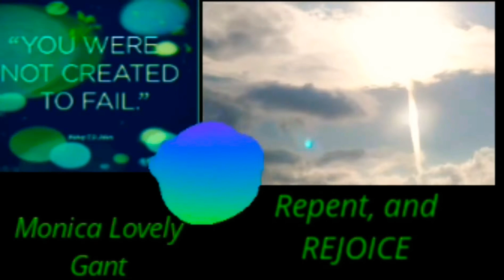THANK GOD FOR BEING SO GOOD TO ME!!!😔🙏🏾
Thanking my God my husband man for taking such GREAT CARE OF ME in the mist of evil!🙏🏾🙏🏾❣

My thoughts 💭100 years is but a day to my Father God Almighty! INTRODUCING
Lovelyworld❤

You Tube Channel - Monica Lovely Gant

LinkedIn - Monica Gant Miss Lovely

Monica Lovely Gant

INTRODUCING

❤Monica Lovely Gant

Monica Lovely Gant

🤦🏾‍♀️Lovelyworld... Rambling😯😍

Monica Lovely Gant

# ShekinahJo
Sarah Jakes

INTRODUCING
Lovelyworld❤

Monica Lovely Gant

INTRODUCING

❤Monica Lovely Gant